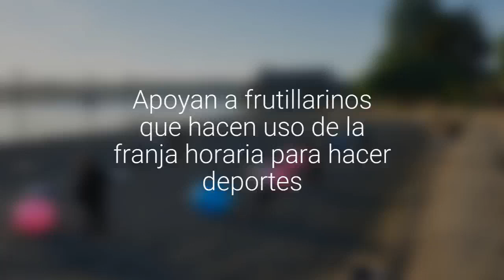Apoyan a frutillarinos que hacen actividad física junto al lago Llanquihue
Más de 250 personas se reúnen de 07:00 a 08:30 horas para realizar actividades deportivas. El municipio dispuso hidratación, talleres, evaluación de salud, entre otros.